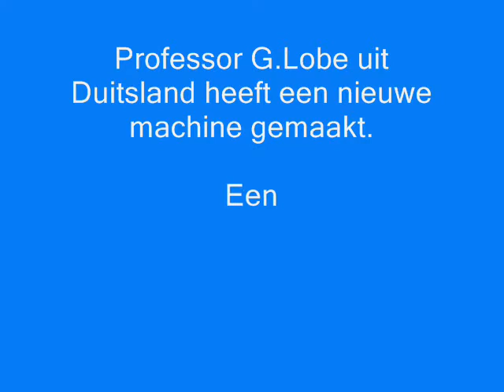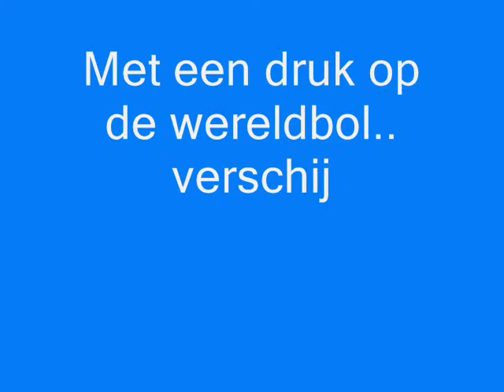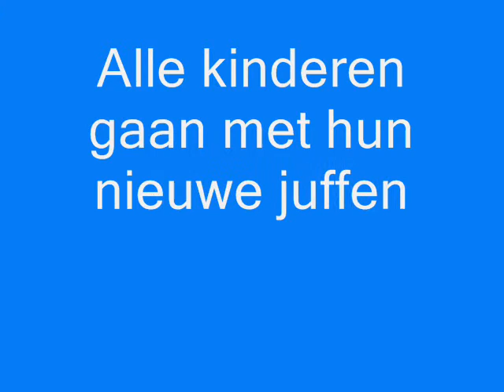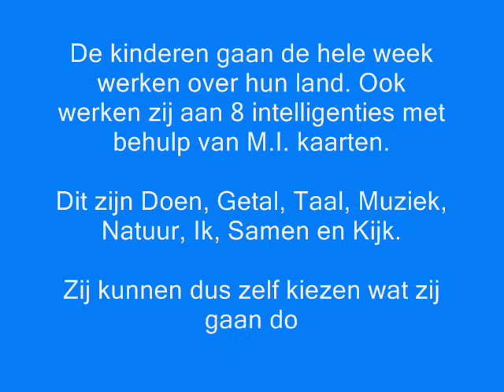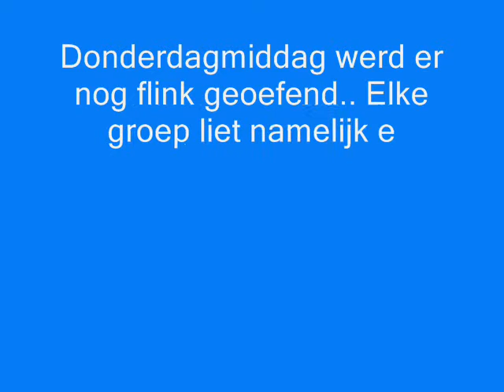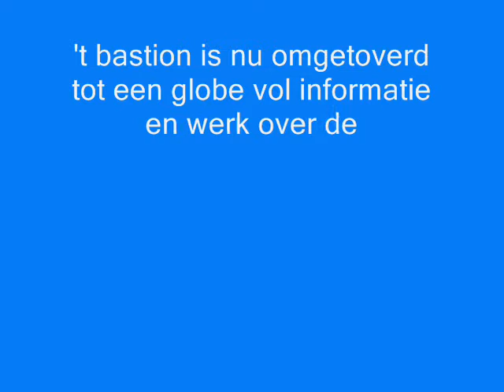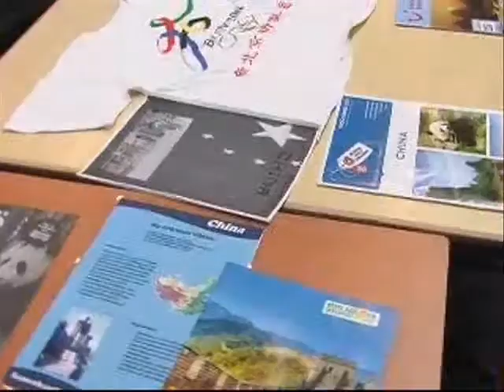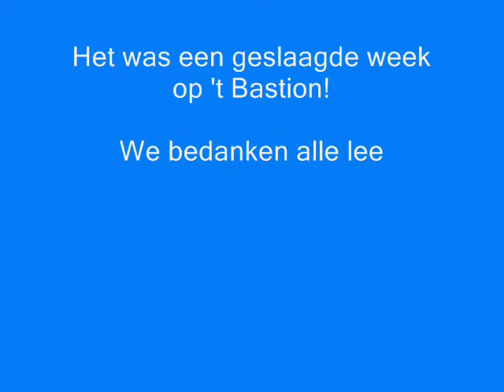Project bastion de film!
Projectweek op 't bastion bredevoort